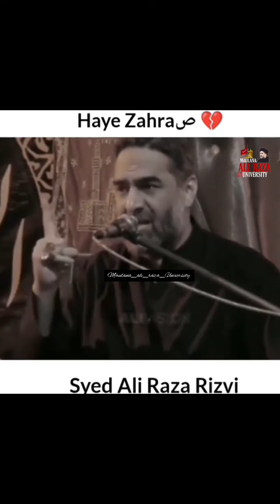Masayib Bibi Fatima zehra Daughter of prophet Muhammadص